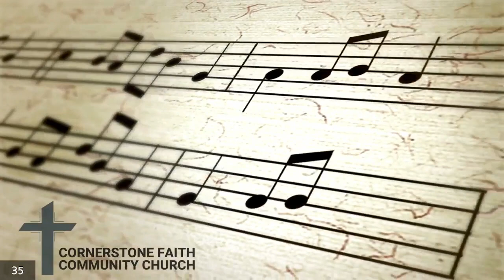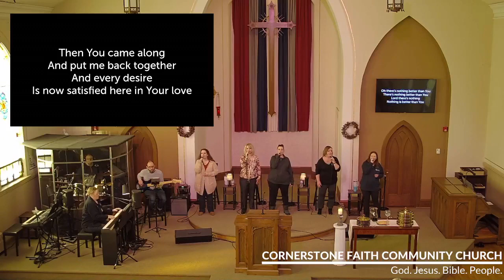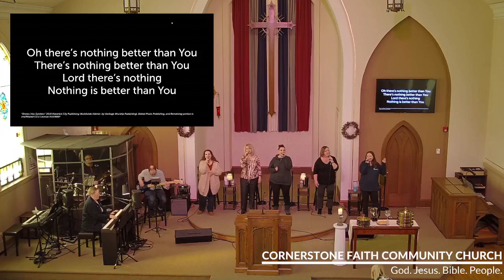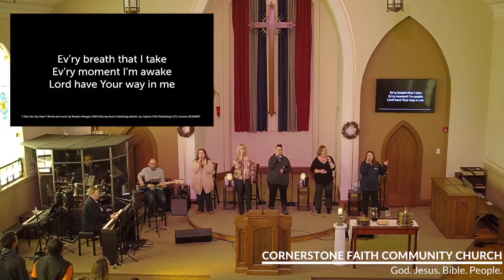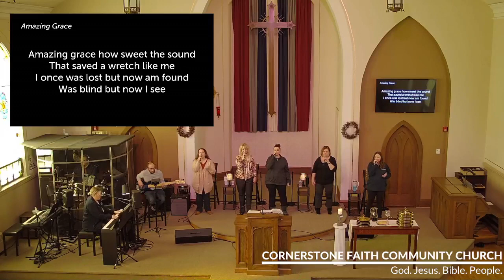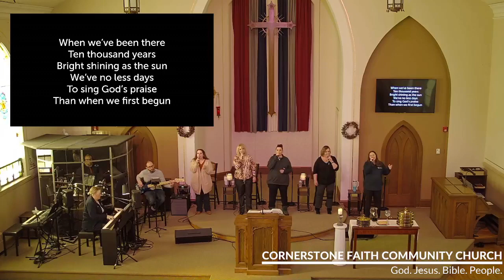Sunday Gathering 1.21.2024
Live video of Sunday Worship Gathering from Cornerstone Faith Community Church, Bloomingdale, Illinois. Sunday, January 21, 2024. "Sing the Wondrous Story:  Amazing Grace" - Ephesians 2:1-10.